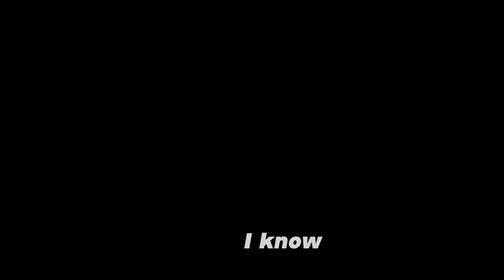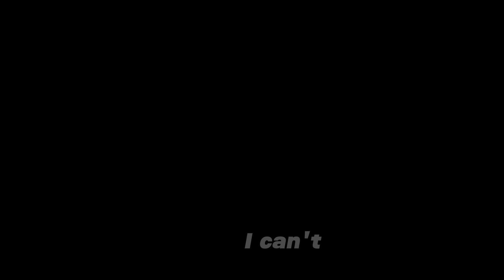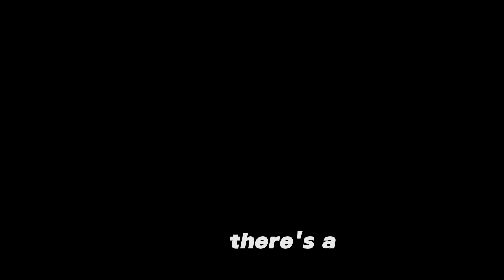Horrifying Bedtime Stories For Adults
Scary Stories to TERRIFY you to sleep - This scary story is my first narrated piece.

My Books
Concept Art Idea Book (2017)
Concept Art Idea Book 2 (2022)